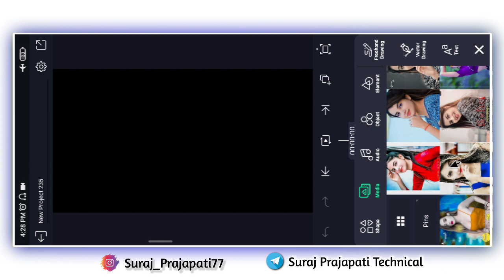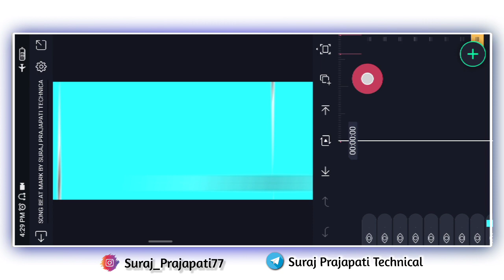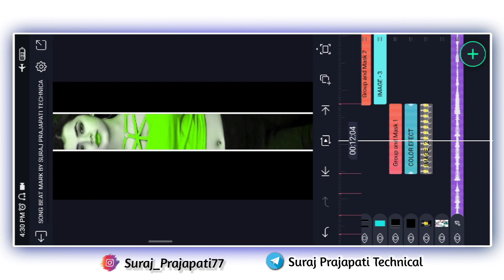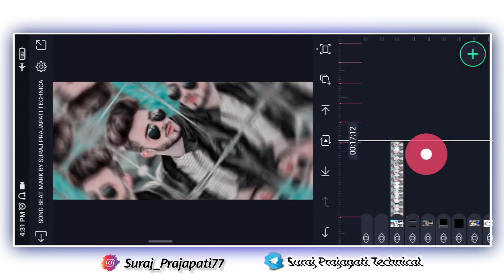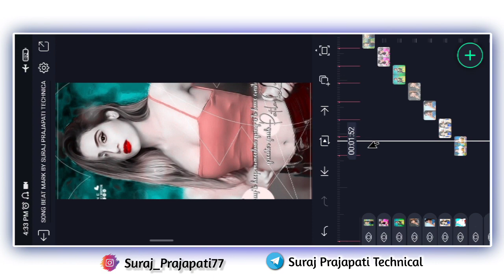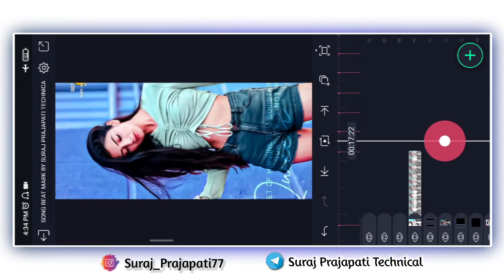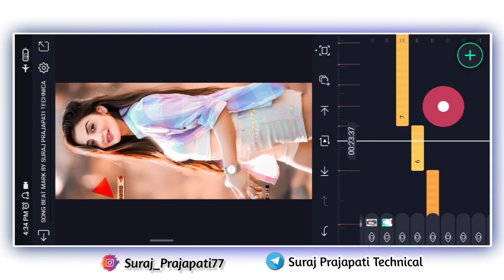New 🔥 Trending Bhojpuri 🎶Dj Status Editing | Dj Status Video Editing | Alight Motion Video Editing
Is video me main bataya hu ki alight Motion app me Full Screen old Bhojpuri Dj Status status editing  kaise banate hai bahut hi aasani se sikhya hu

❤️LOVE YOU❤️

Beat Mark + Xml File All Materials Download Karene में कोई Problem हो रही हो तो इस वीडियो को जरूर देंखे 👇

AAJAO!

_______________ ❤️ Love You ❤️_________________

New Trending Bhojpuri Video Editing
Nanadiya Re Video editing alight motion
Ankhiya marata Bhojpuri video editing
Dj Status
Nanadiya Re Whatsapp Status Video
Nanadiya Re Dj Status
Natiya Ankhiya Marata Whatsapp Status Video
Natiya Ankhiya Marata Dj Status
4k Utra HD Full Screen Status Video Editing

Pictures : Pintrest